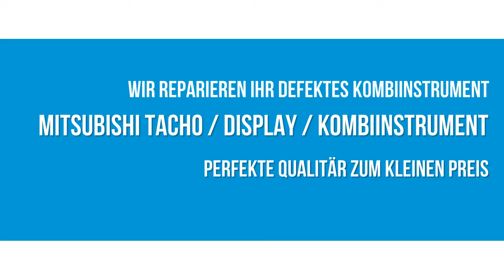Mitsubishi Tacho Display Kombiinstrument Tacho Kombiinstrument reparieren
Colt / Lancer (CJ0)
    Pajero (V60)
    Space Star (DG0)
    Zentraldisplay